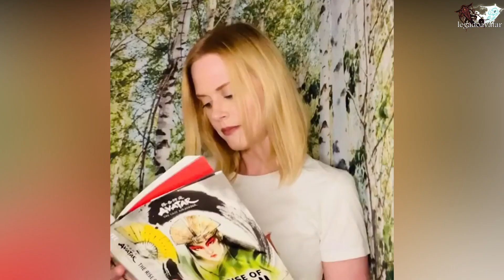PELÍCULA de AANG, nuevos actores del LIVE ACTION y mucho más!! | Noticias Avatar #10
Muy buenas a todos. En esta ocasión les comparto un nuevo repaso de noticias con muchas novedades de los cómics, los libros, una película animada para AANG adulto y nuevos actores que se suman al live action de Netflix.

--- Encuentra el libro de Yangchen (en inglés) en el Drive de la Comunidad:

--- Créditos Artísticos:
- PNG de Yangchen: kkachi95